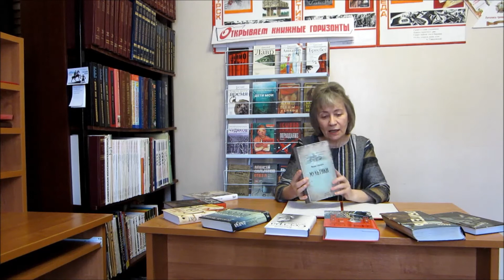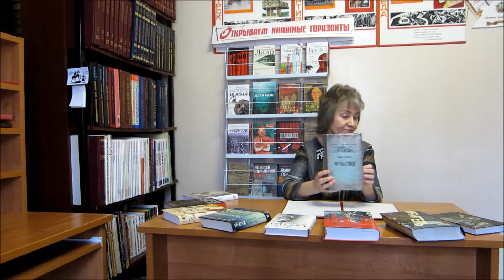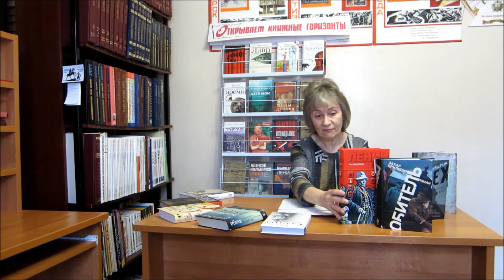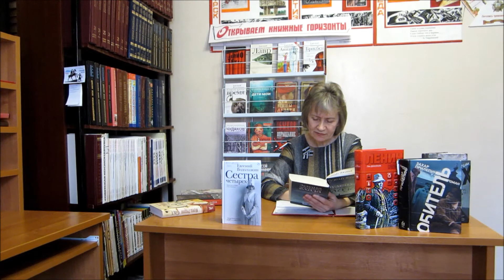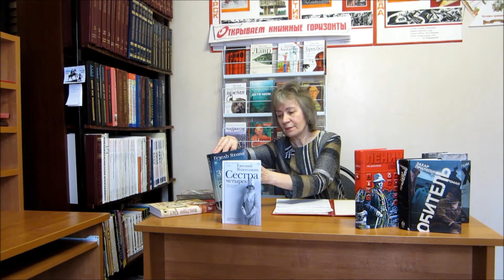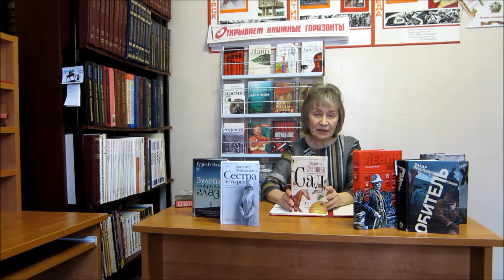Библиопоход «Литературный Олимп»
Заведующая библиотекой-филиалом №20 Л.Н. Чурилова знакомит с книгами, авторы которых удостоены литературных премий: «Русский Букер», «Национальный бестселлер», «Большая книга».